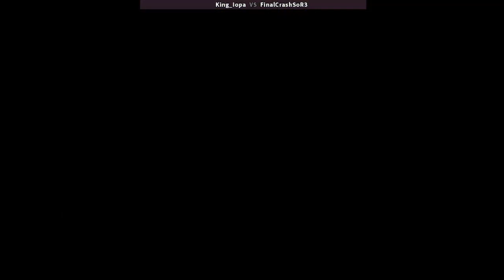Streets of Rage 3: Deathless Hard Co-Op #21 - ft. King_iOpa (MIRROR)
1994
2 Player Co-Op with King__iOpa
Hard Difficulty

Player 1: King__iOpa - Axel
Player 2: FinalCrashSoR3 (Me) - Blaze

Run starts at 0:38